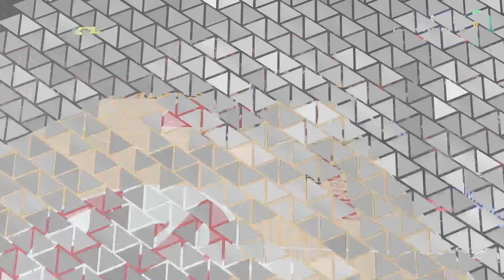Last 1:36 of Knicks and Hawks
NBA 2K24 Next Gen Mycareer
Last 1 minute and 36 seconds of Knicks vs Hawks